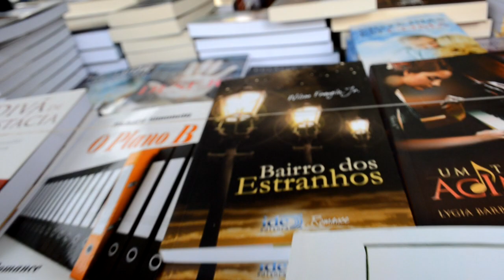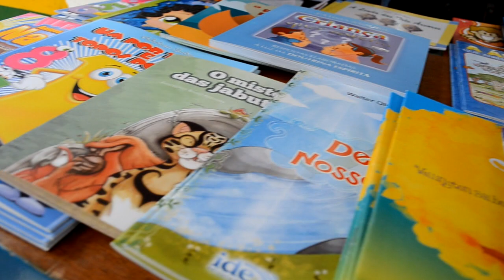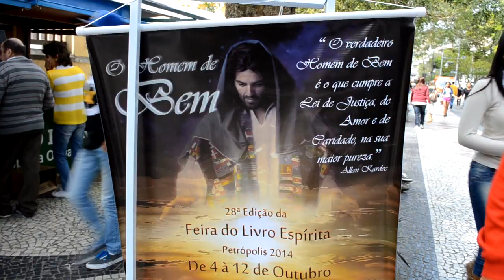28ª Feira do Livro Espírita - Homem de Bem, JP, 07/10